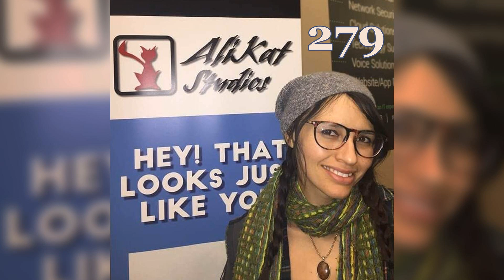#279: Alikat Studios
Today's guest is professional artist Alissa of Alikat Studios! We chat about her work doing different artforms like caricatures and murals, her goals of working in art therapy, running into the Linebenders at post-proms, and so much more! For more episodes of JJ Meets World, or to find out how you can support this podcast,